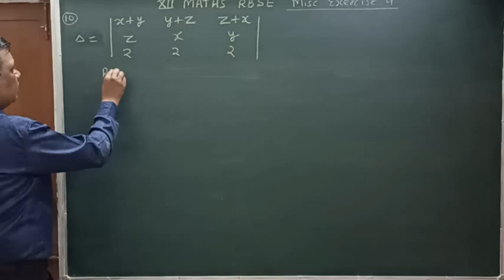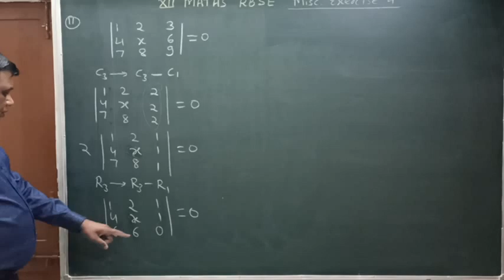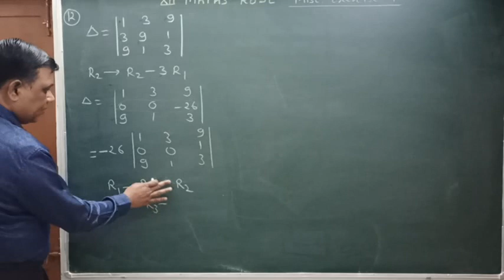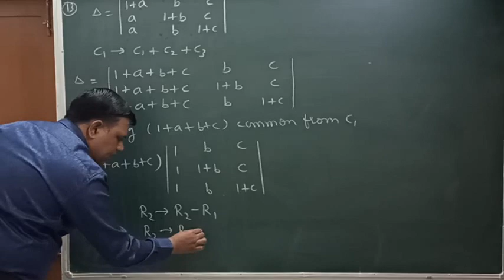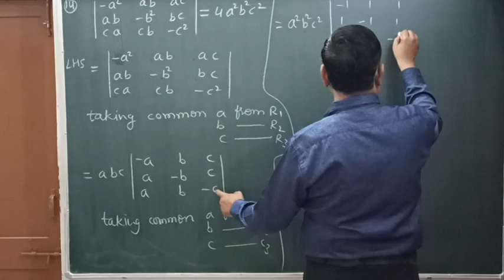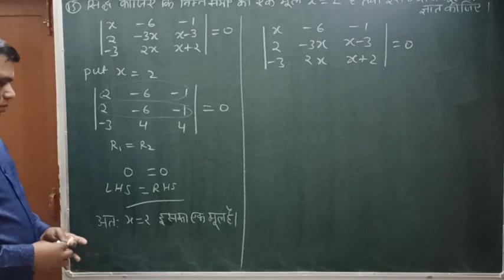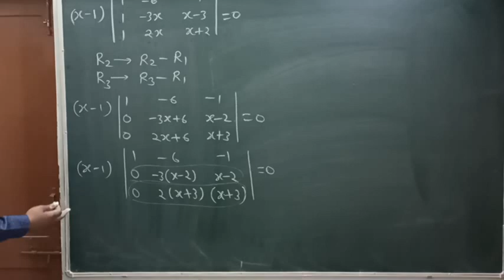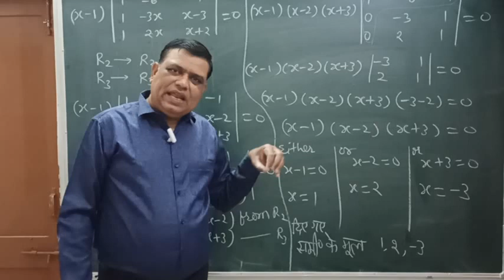Determinant सारणिक / Class 12 RBSE misc exercise 4 Questions 10, 11, 12, 13, 14, 15 / RBSE solutions